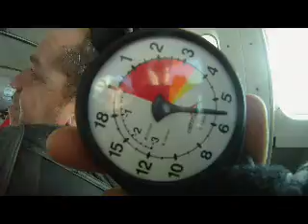Salto duplo Anna com instrutor Jair Queda Livre paraquedismo 19/12/2010